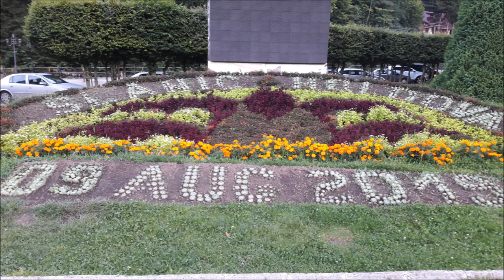Statiunea Slanic Moldova Perla Moldovei judetul Bacau / destinatii turistice de vacanta in Romania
Cum arata statiunea turistica Slănic Moldova.